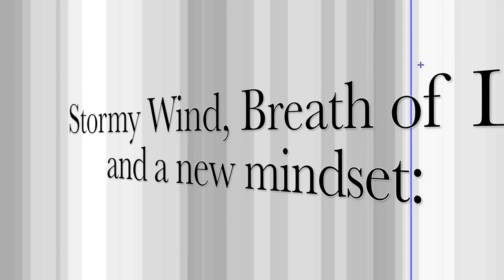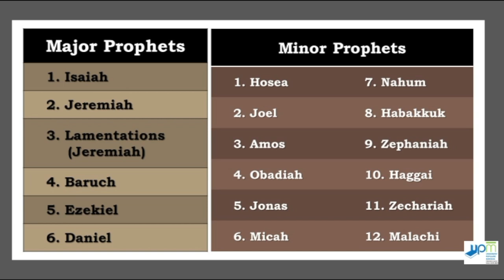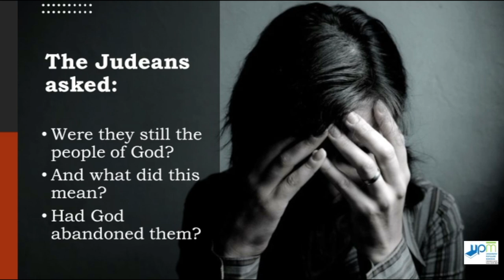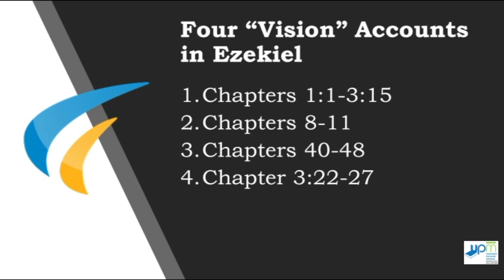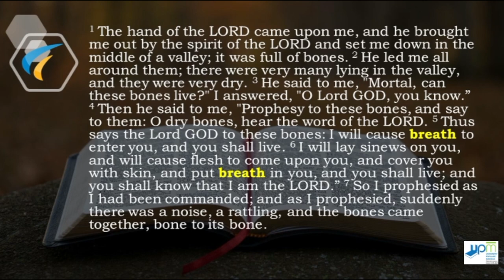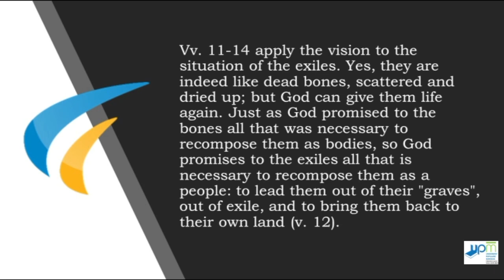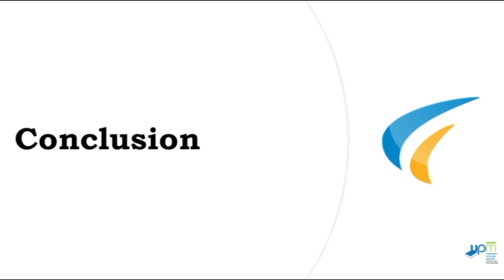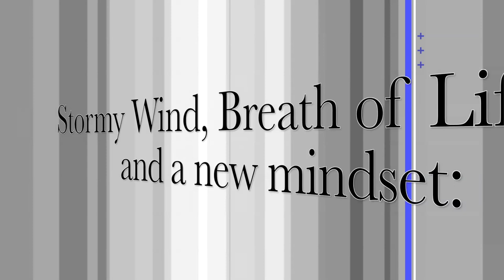Stormy Wind, Breath of Life, and a new mindset: The many meanings of "Spirit"in Ezekiel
Talk 1: Fr. Rolando Garcia